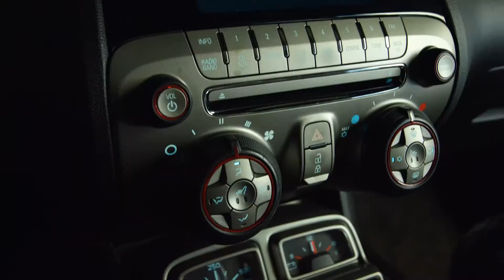Camaro AutoFoz Seminovos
AutoFoz Seminovos. Camaro 2011

Direção: Leandro Lima
Direção fotografia: Bruno Baruta
Câmera em movimento: Arthur Vieira
Produção e atendimento: Andrea Steiner